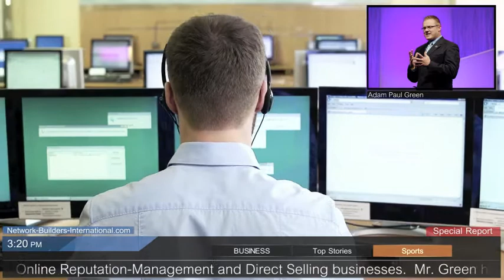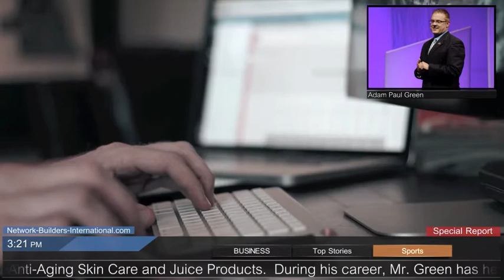MXI Corp Scam Complaints Examined in Austin Texas TX Proven Fraudulent